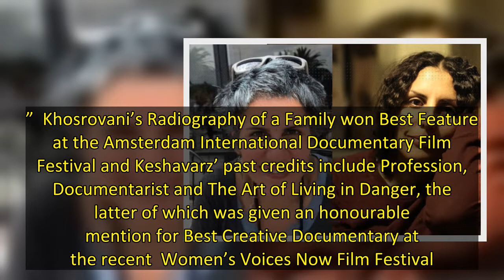Arrested Iranian Filmmakers Mina Keshavarz and Firouzeh Khosravani: International Coalition Demands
The International Coalition For Filmmakers At Risk (ICFR) has demanded “an end to a growing environment of fear and insecurity” in Iran after two documentary creators were arrested then released on bail, preventing them from travelling or working.  Mina Keshavarz and Firouzeh Khosravani, both internationally renowned, were arrested on May 10 in Tehran after their homes were searched, released on bail one week later and banned from leaving the country for six months.  While no charge has been br